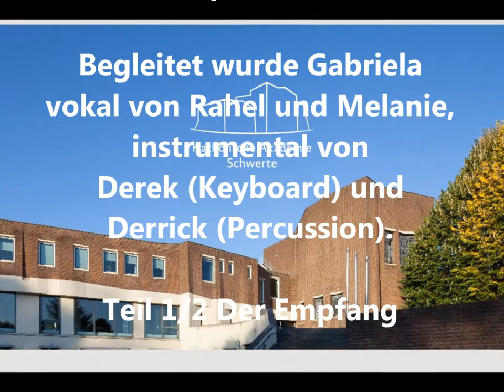Gabriela Kyeremateng - Emotions 1 - Katholische Akademie Schwerte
Teil 1/2 Der Empfang
Gabriela Kyeremateng trat am 13. Januar 2018 beim Neujahrsempfang des Erzbischofs von Paderborn, Hans-Josef Becker, in der Katholischen Akademie in Schwerte auf. Die Veranstaltung stand unter dem Thema: Emotions - Die spirituelle Kraft der Gospelmusik.
Begleitet wurde Gabriela vokal von Rahel und Melanie, instrumental von Derek (Keyboard) und Derrick (Percussions).
Kontaktmöglichkeit am Ende des Videos.